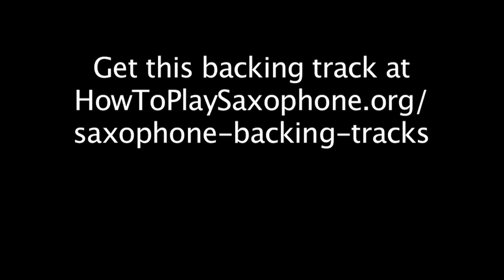Killing Me Softly - Saxophone Music and Backing Track by Johnny Ferreira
Get the saxophone sheet music for this and more play along sax tracks to improve your musicianship, build your repertoire and have a blast! All downloads include professionally recorded backing tracks and complete Bb and Eb saxophone music charts to read along with.